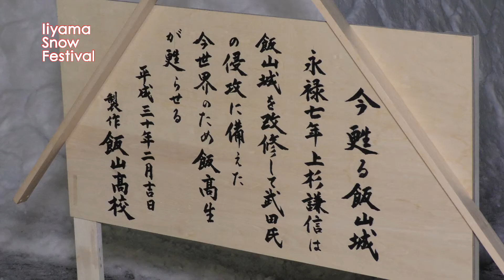いいやま雪まつり2018雪像コンテスト メーン会場の部優秀賞 飯山高校｢今甦る飯山城｣